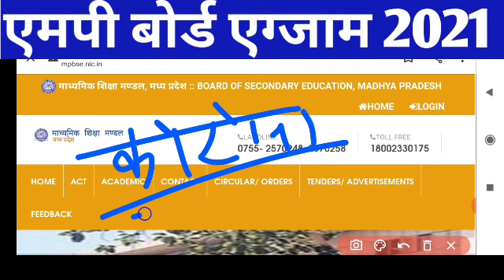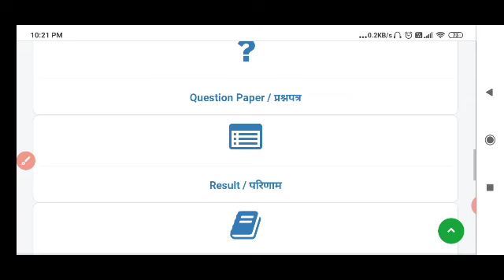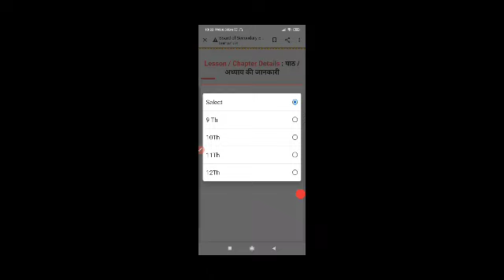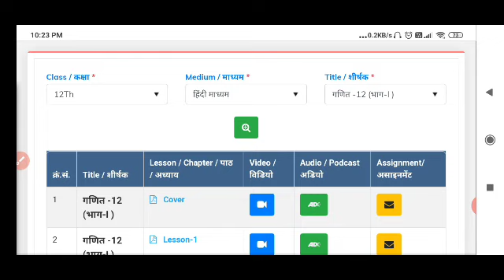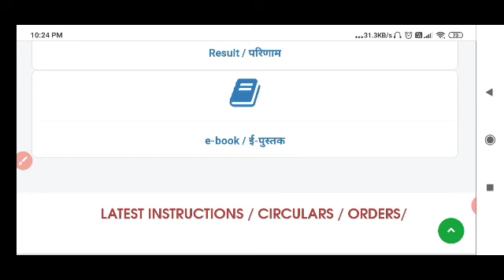MP Board exam 2021 | Class 10th 12th New Updates on mpbse website | previous board papers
mp board exam 2021 new update

More Features :
1) Saari important books milengi solved video solutions ke saath
2) Previous year papers, Important PDFs, Question Bank
3) Crash Course, Mock Tests, Quiz
4) India's biggest student's community
& much more

3 Crore se zyada bachho ka bharosa!!

mp board exam form 2021
 mp board 12th exam news 2021
 previous board papers class 10
 previous board papers class 12
class 10 previous year question papers
book class 10sstpreviousyearsquesti paper last 10 years question paper
class 12 physics mp board 2019physicspreviousyearquestio board exam 2021
board exam 2021 class 10 mp_board_exam_2021 class 10
board exam 2021 cancelled
12th board exam 2021 news
 how to prepare for class 10
class 12 news previous 10 years 10th board papers maths

 previous 10 years 12th board papers physics punjab
 wakf board previous papers previous board papers class 10